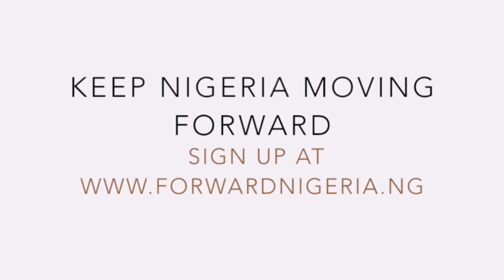The Farmers President - Akinwunmi Adeshina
Akinwunmi Adeshina, Minister of Agriculture & Rural Development speaks on President Goodluck's drive to improve agriculture across NIgeria.